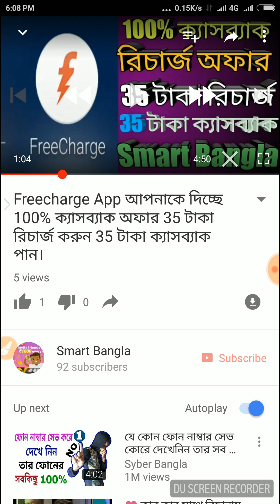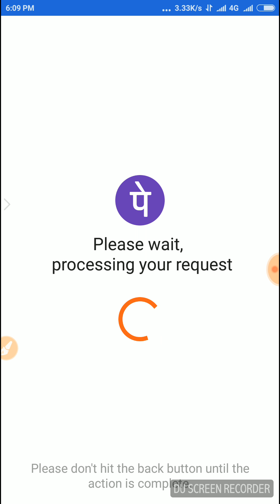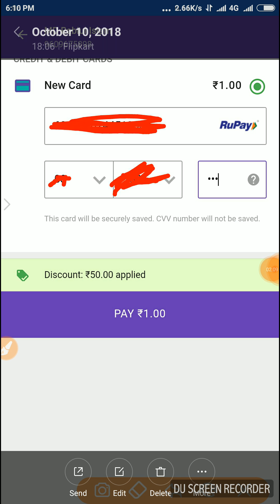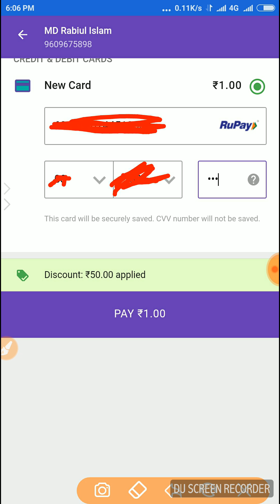₹51 টাকা রিচার্জ করুন মাত্র ₹1 টাকা দিয়ে।আর ₹300 টাকা রিচার্জ করুন মাত্র ₹150 টাকা দিয়ে। Flipkart